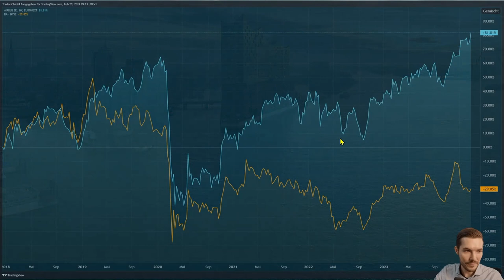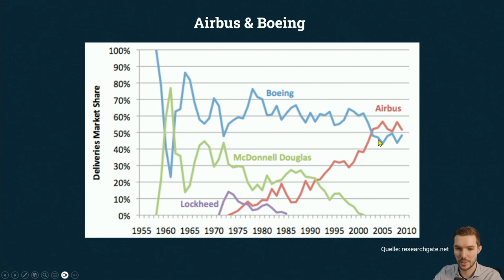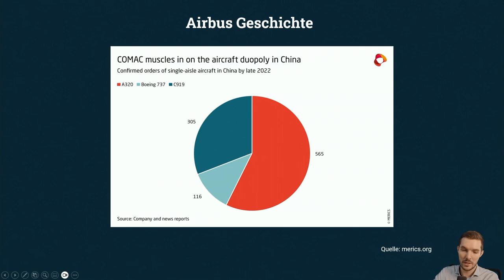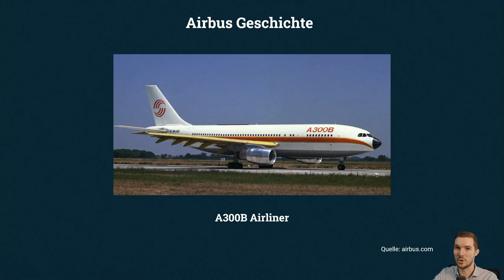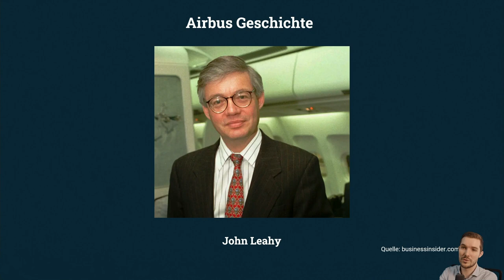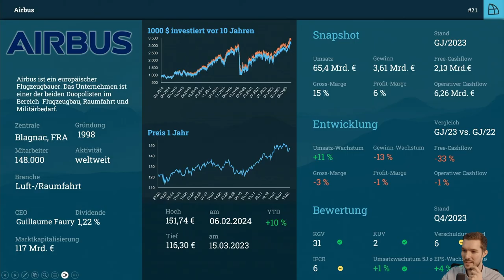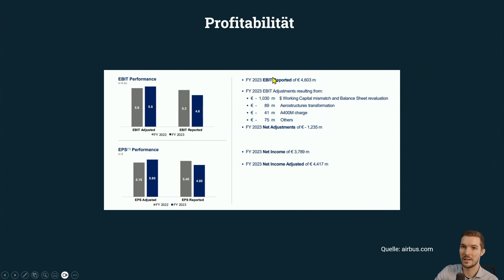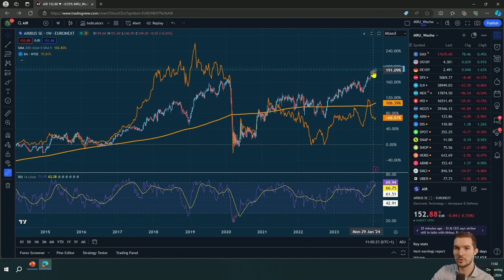Kann Airbus' Dividendenstrategie Ihre Anlage in 2024 vergolden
🌍 Airbus SE, mit Sitz in den Niederlanden, ist ein Synonym für Pionierarbeit in der Luft- und Raumfahrtindustrie. Durch den Zusammenschluss europäischer Kräfte entstanden, hat sich Airbus an die Spitze des globalen Marktes katapultiert und lieferte im letzten Geschäftsjahr rekordverdächtige 735 Flugzeuge aus. Die Konzentration auf technologische Innovationen und die Spezialisierung auf Kurz- und Mittelstreckenflugzeuge haben es Airbus ermöglicht, sich gegenüber Konkurrenten wie Boeing durchzusetzen und hohe Margen zu erzielen. Die A320er Produktfamilie, das Herzstück von Airbus, feiert über 40 Jahre Erfolg mit mehr als 7.000 verkauften Einheiten.

💼 Finanziell betrachtet steht Airbus mit einer Börsenbewertung von 117 Milliarden Euro an der Spitze der Luft- und Raumfahrtindustrie. Nach einer beeindruckenden Erholung von den Covid-19-bedingten Einbußen präsentiert sich die Aktie stärker als je zuvor, mit Dividenden, die das Engagement für Aktionärsrenditen unterstreichen. Für 2023 kündigt Airbus eine Dividende von 1,80 Euro plus eine Sonderdividende von 1 Euro an, was eine Dividendenrendite von 1,83 % bei einem Kurs von 153 Euro bedeutet. Trotz Herausforderungen im operativen Geschäft zeigt das Unternehmen mit einem Rekordgewinn von 65,4 Milliarden Euro und einer um 56 % gesteigerten Dividende seine Resilienz und Zukunftsorientierung.

Links:
🔗 Möchten Sie mehr über die Investmentchancen bei Airbus erfahren?